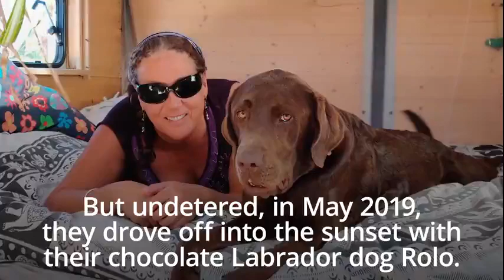News Article about Florry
Florry was in the National Newspapers last October and in several online news where a little video was made.

Here's the video they made of our Florry The Lorry before Lock Down.